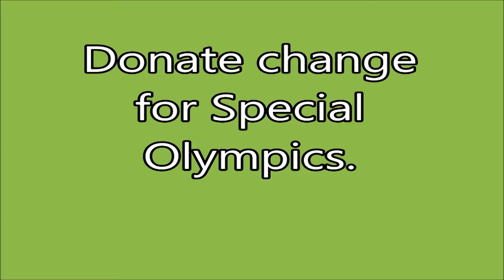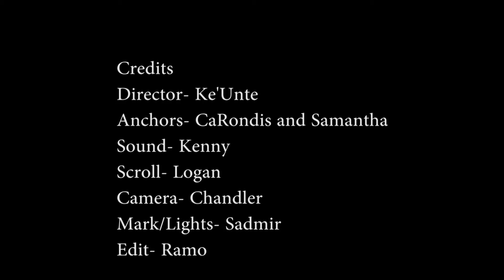Wahawk Announcements October 3, 2017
BPA members are collecting change for Iowa Special Olympics until Friday.

Pass/Fail forms are now available from your counselor. Classes that are required for graduation may NOT be taken Pass/Fail.  See your counselor for more details.

After Hours credit recovery or credit acceleration occurs every Tuesday and Thursday from 2:45-4:45 pm. Questions see Ms. Reimer in PBDA office.

Juniors and seniors, if you plan to attend a Community College after you graduate and you want to take college courses in high school, you will need to take the accu-placer. Spots are available for the Thursday, October 12th 9:00am testing in the IMC. Sign up in Counseling Services before Friday, October 6th.

Students against Destructive Decisions would like to remind students that they are not alone and that the suicide hotline is 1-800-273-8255. Again that number is 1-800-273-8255.

The PBIS team would like to invite you to the first ever West High pumpkin carving contest. This will be held from 1:00-4:00 PM on Thursday, October 12 in Mrs. Schaefer's room. There can only be four on a team and all teams must sign up and submit a design to either Mrs. Youngblut room 128, Mrs. Schaefer room A3, or Mr. Tobin room 228 by Wednesday, October 11.

Seniors, make sure to check out the full requirements for your senior photos on the West High website. Senior pictures are due December 15.

Students attending the Upward Bound Talent Search field trip to Simpson College Thursday, October 5, should arrive at UNI-CUE by 5:45 am and will return to UNI-CUE by 6:30 p.m.

Today’s events:
Varsity Volleyball @ Jefferson 5:30 PM
Girls swimming vs Kennedy at Central 6:00 PM

Have a great day. Be West.